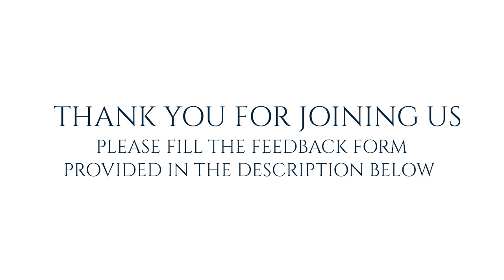A Conversation on End Times | Dr.Darrell Bock | Revanth.T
This is a biblical and theological conversation covering a wide range of topics that are part of the doctrine of the Last things.